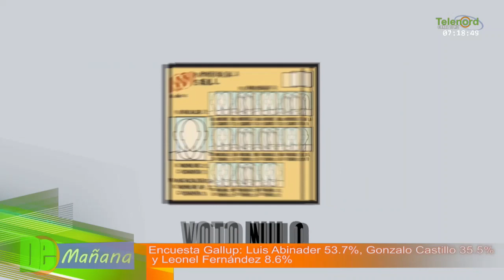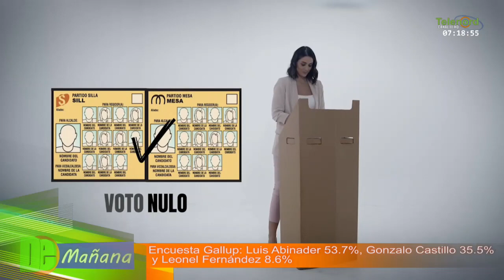Encuesta Gallup coloca a Luis Abinader como ganador en primera vuelta Tema central en De Mañana